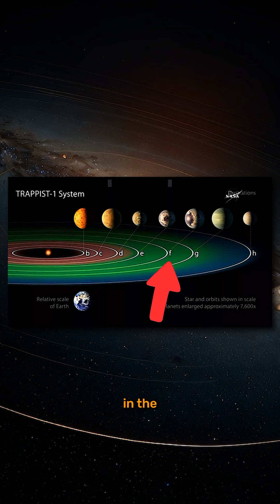One of Three Habitable Planets!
This is second habitable planet from Trappist 1 system, Trappist 1F. Crazy space videos!